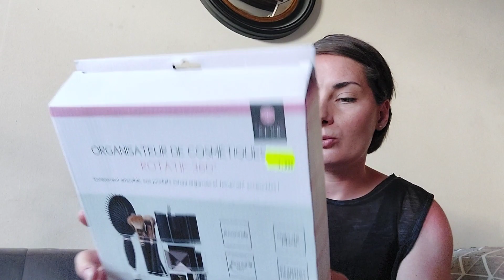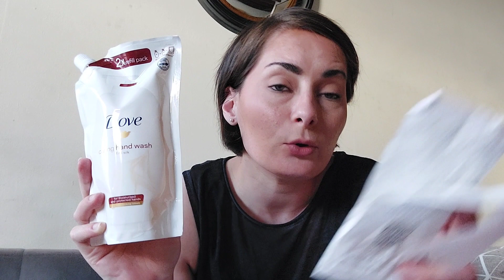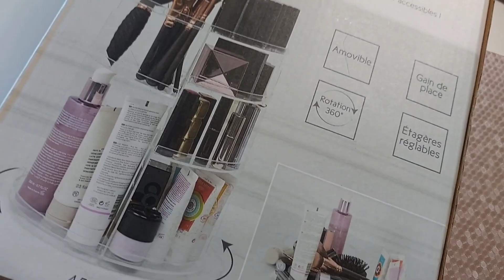VLOG : Shopping et Réorganisation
Hello

Aujourd'hui, on se retrouve pour un petit VLOG  !

N'hésitez à liker cette vidéo pour me soutenir et si le coeur vous en dit, j'ai créer une cagnotte Tipeee

10% de remises

              ✅  Pour me contacter ou me suivre :

➡️ Mon VINTED

➡️ Mon TIKTOK

                          ✅   Lien de parrainage :

➡️ SHOPIUM

Code parrainage : SE9S5A

➡️ IGRAAL

Récupérer 3 euros en vous inscrivant et récupérer de l'argent sur vos commandes en ligne